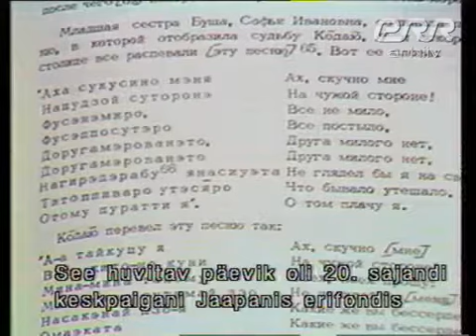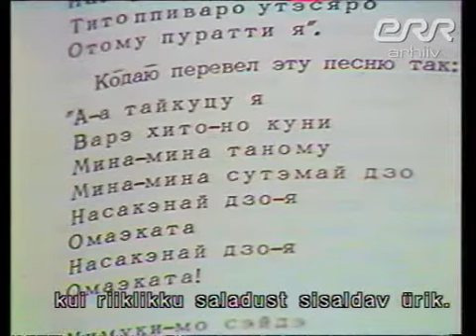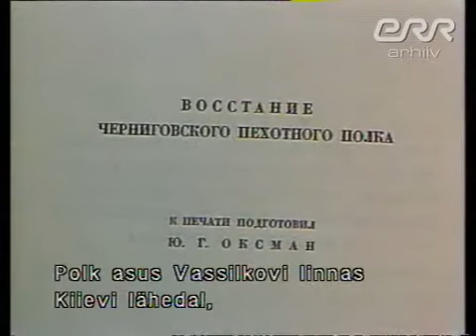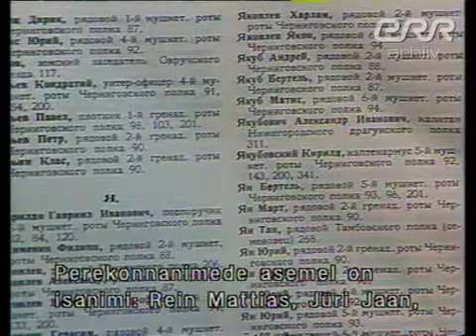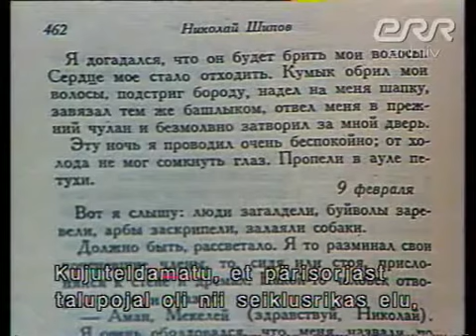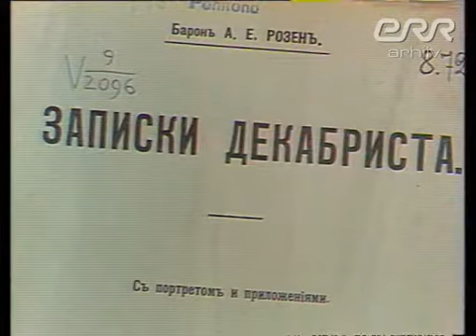[11 из 33] Юрий Лотман — Путешествие как форма общения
Полный цикл лекций «Беседы о русской культуре» академика Юрия Михайловича Лотмана.

Лекция №11. Путешествие как форма общения.